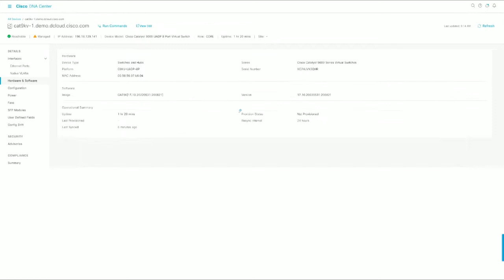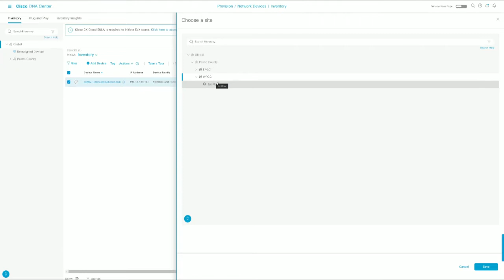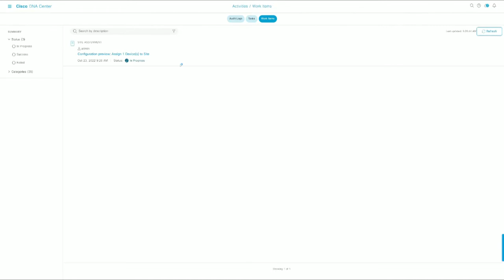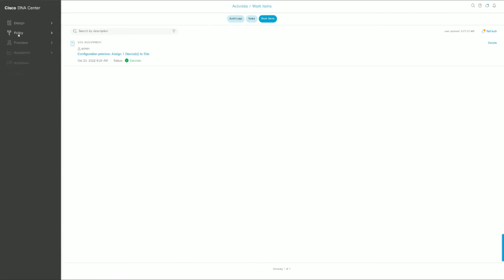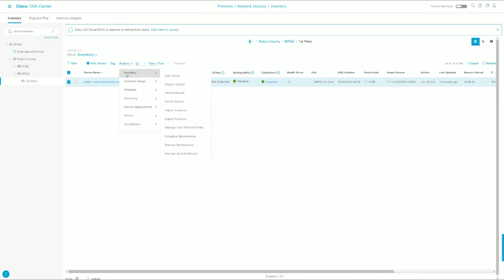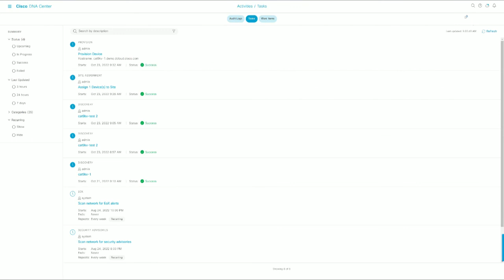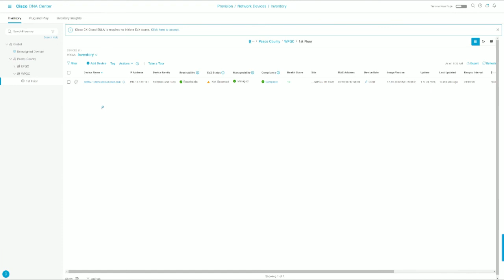DNA Center - Provision Network Devices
How to provision your network devices